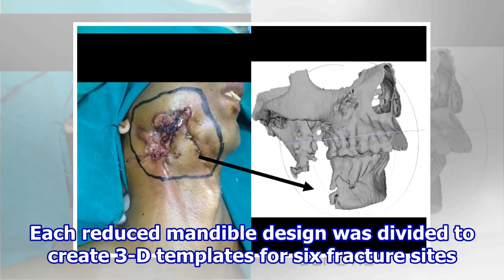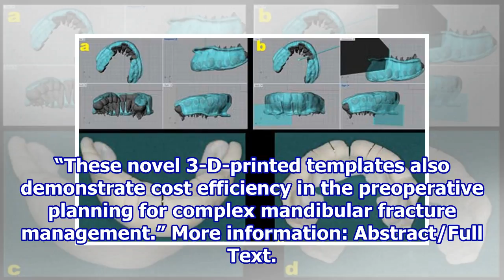3-D-printed templates aid mandibular fracture repair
3-D-printed templates aid mandibular fracture repair